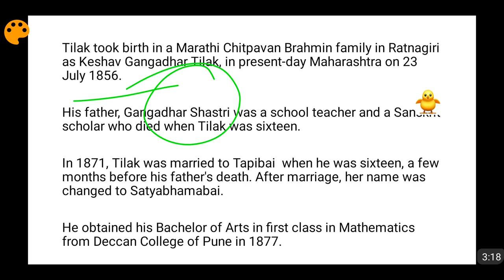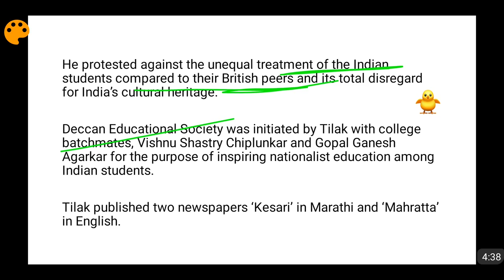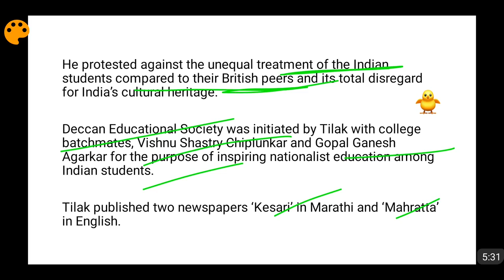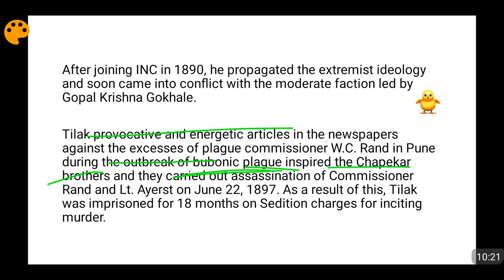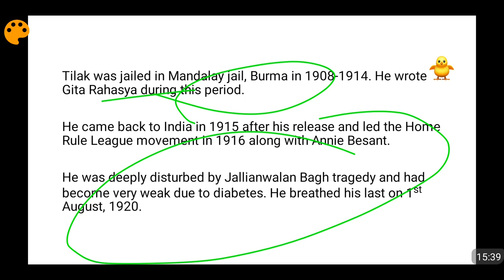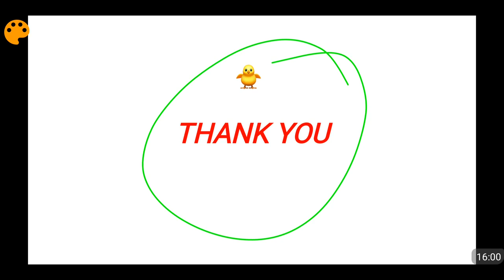Bal Gangadhar Tilak Biography - Achievements & Role In Indian Freedom Struggle (In Hindi)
Bal Gangadhar Tilak was born on 23rd July 1856 in Ratnagiri District Maharashtra to father Gangadhar Shastri and mother Parvati bai. He was educated and had a rationalist attitude. He formed the Deccan Educational Society along with Vishnu Shastri Chiplunkar and Gopal Ganesh Agarkar for instilling in Indian students a feeling of nationalism. He wrote Arctic Home in the Vedas in 1903 and Gita Rahasya in 1915. He joined Indian National Congress in 1890 and was very much actively involved in Swadeshi and Boycott of British goods movement and was jailed from 1908 to 1914 in Mandalay Jail Burma. He was jailed for 18 months on sedition charges for provocating Chapekar brothers to murder WC Rand Lt. Ayerst for their activities during the bubonic plague of Poona. He published Kesari in Marathi and Mahratta in English. For further details watch the video.